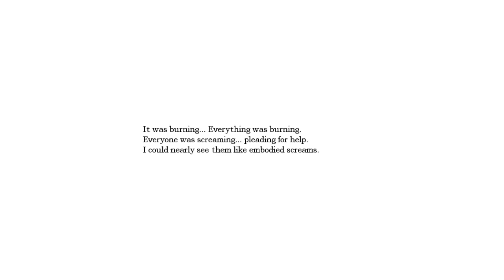Let's Cry Amnesia : Custom Story 3g - White Night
Witam, miłego oglądania